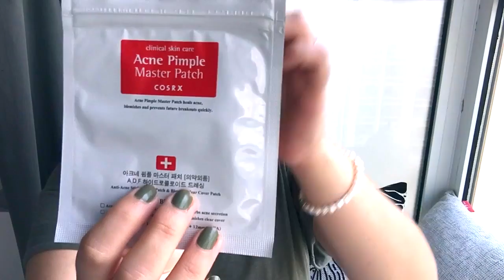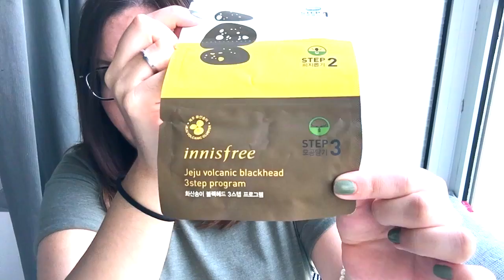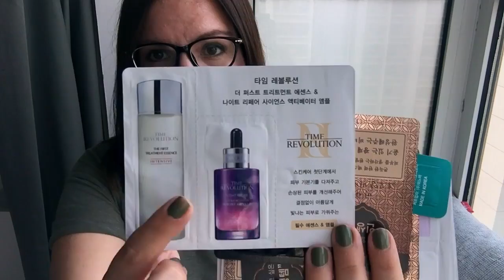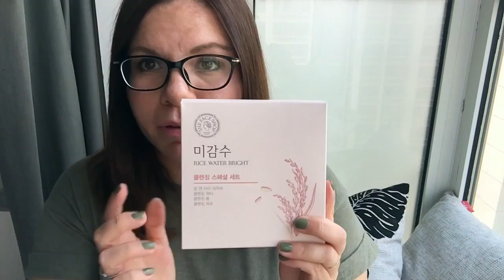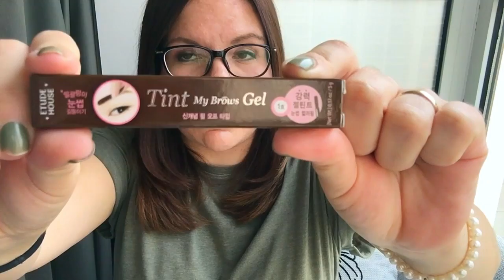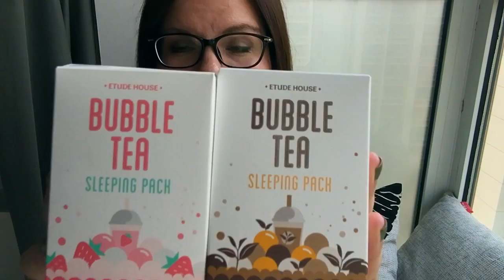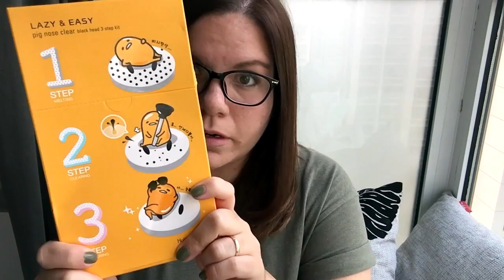HAUL! Productos de belleza Coreanos / Korean skin care Haul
Hola!!!
Algunos de los precios de los productos:

its skin -PO effect 10 - 12,000 won
Laneige Lip sleeping mask - 18,000 won
Holika Holika - aloe - 2,500 won
Etude house bubble tea sleeping pack - 11,000 won
Cosrx acne pimple master patch 3,500 won
Cosrx Salicylic acid cleanser - 6,500 won
The face shop Aloe cleanser - 3,500 won
innisfree volcanic clay mousse - 18,000 won